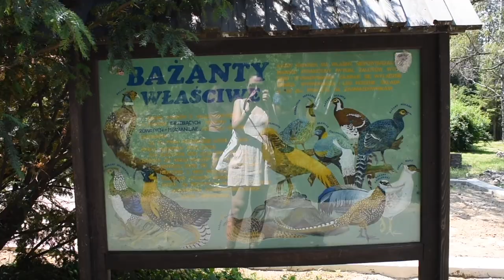WARSAW ZOO (June 2019)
Footage from a very fun birthday trip to Warsaw Zoo.